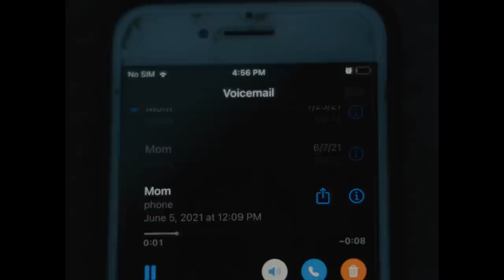RABBIT - The Fletcher Brothers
A boy celebrates his 18th birthday; gets wet.

This is an award winning student short film.

Directors: Jasper Fletcher, Lukas Fletcher
Writer: Lukas Fletcher
Assistant Director: Jonah Slaghekke
Cinematographer: Jasper Fletcher
Editor: Jasper Fletcher
Music Composer: Eli Schalet